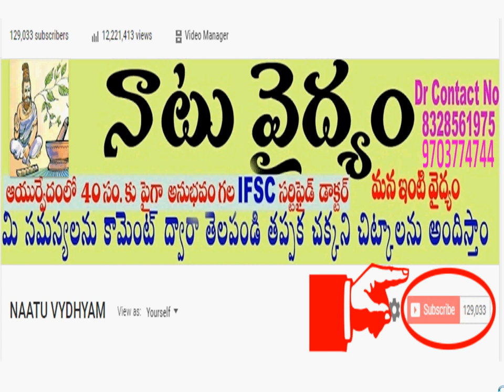హైదరాబాద్ క్యాంప్ పోస్ట్‌పోన్ , సబ్‌స్క్రైబర్స్ సహకరించగలరు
Address

Dr.T.Narsaiah
RAMU CLINIC
OPP ANITHA HOSPITAL,
HUZURABAD ROAD,
PARAKALA
WARANGAL (DIST)
PIN.506164